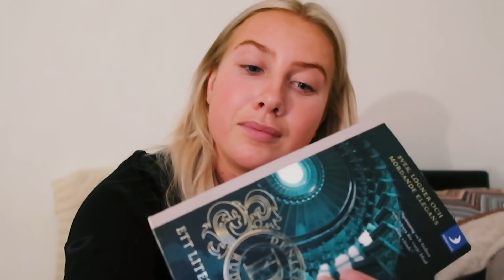JAG HAR FLYTTAT TILL NEW YORK!!!! Vlogg